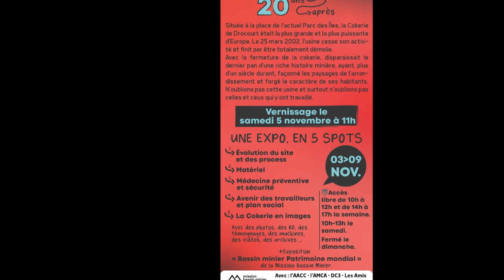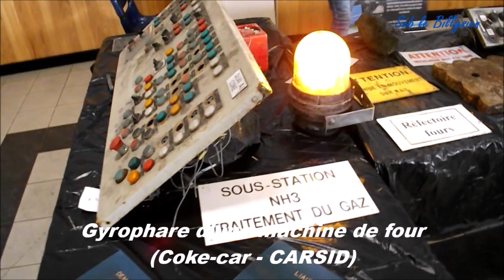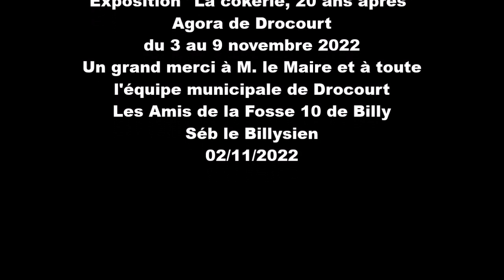EXPOSITION COKERIE DROCOURT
Exposition, la cokerie 20 ans après, du 3 au 9 novembre 2022. Stand des Amis de la Fosse 10 de Billy - Séb le Billysien.